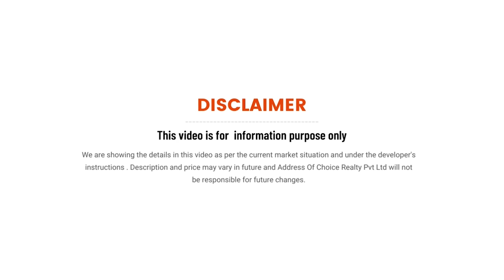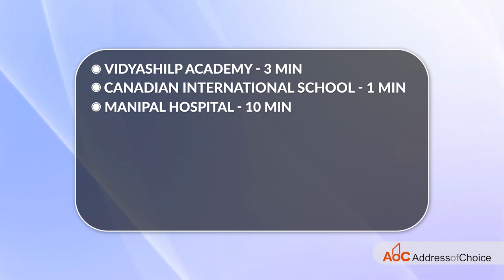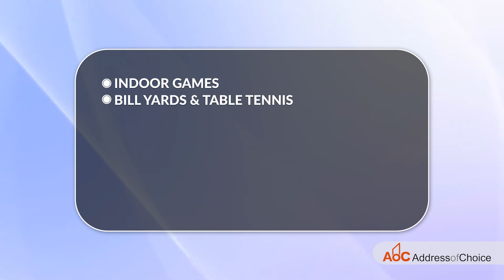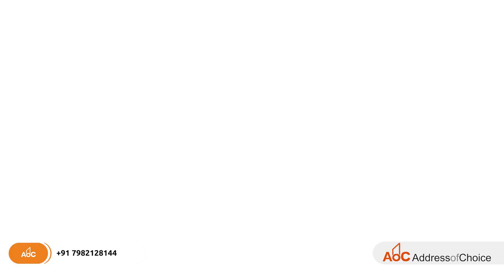True Blue Napa Valley Yelahanka Bangalore - Sample Villa - World Class Finest Living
TrueBlueNapaValley is a ready-to-move housing society in Yelahanka, BangaloreNorth. It provides villas in a variety of price ranges. These villas are the ideal blend of comfort and style, and have been especially built to meet your needs and conveniences. This project has 4Bed villas available. As families have begun to move in, this housing society is now ready to be called home. Consider the following aspects of TrueBlue Napa Valley housing society